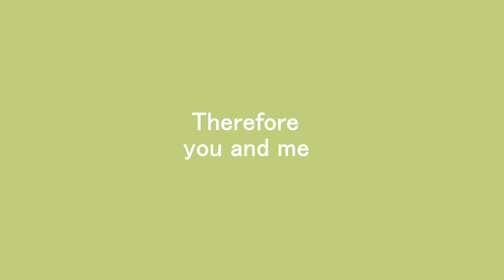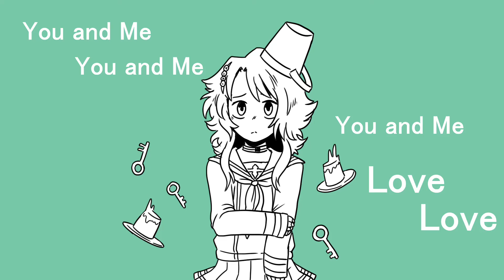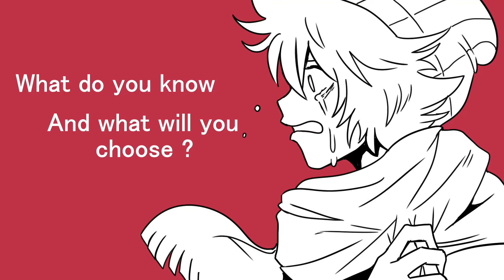YOUR TURN TO DIE PMV // Therefore you and me [SPOILERS]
I wanted to make this video when I played Your turn to die... I love this game ! ;-;